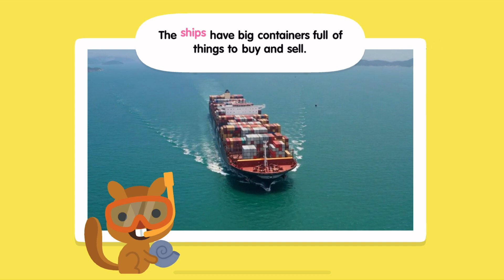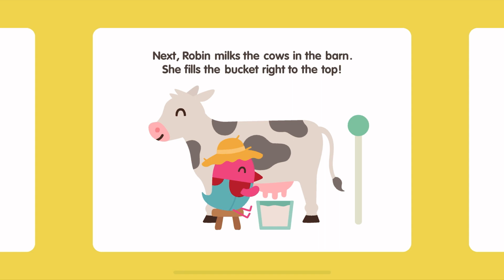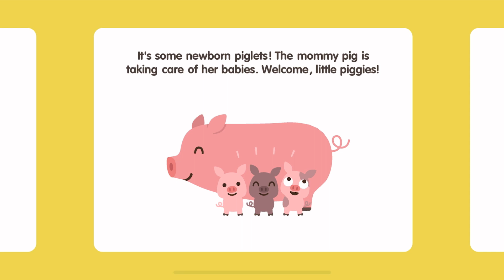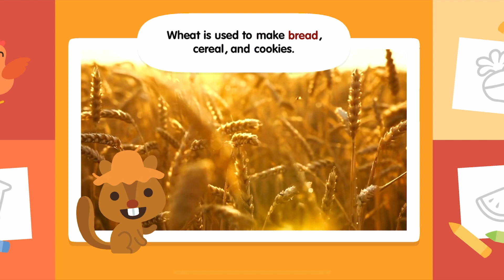Sago Mini School FULL | Farms, Oceans | Kids Game Preschool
• 50+ creative learning activities, with new content added monthly